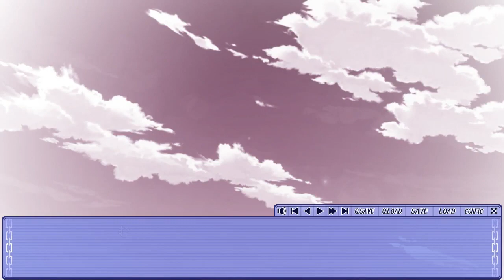【お金がないので】いにの辻堂さんの純愛ロード 実況プレイ02【体験版】